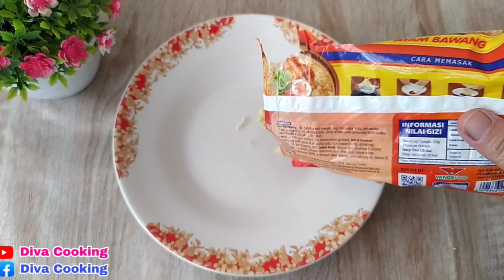CORNDOG SOSIS MIE INSTAN | IDE BISNIS MODAL KECIL | IDE JUALAN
Hai semua...assalamualaikum
kali ini Diva Cooking mau membuat CORN DOG MIE INSTAN

Bahan :
sosis
terigu
tepung maizena
mie instan